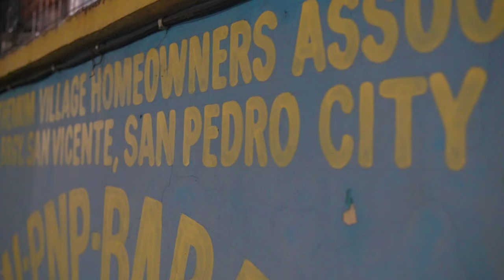Yancy Pinkman - San PedLOW [MUSIC VIDEO] Prod by ManuGTB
San PedLOW

Shot by LYN
Directed by LYN
Written by Yancy Pinkman
Prod by ManuGTB

ARKO
Santelmo Records
Illuminate Collective